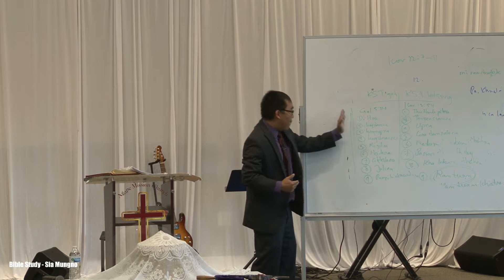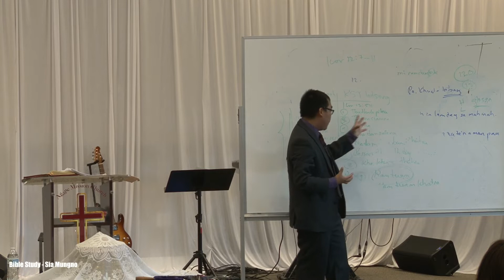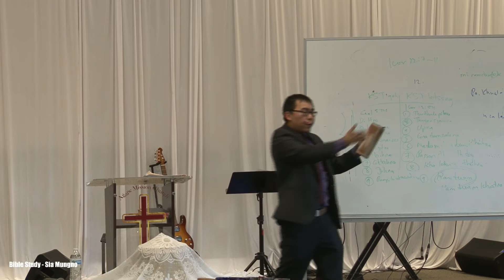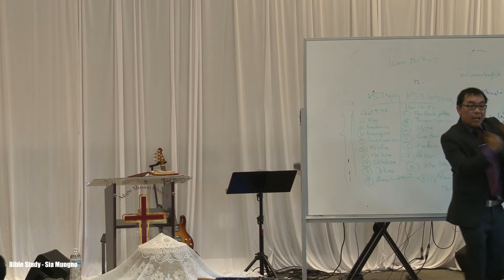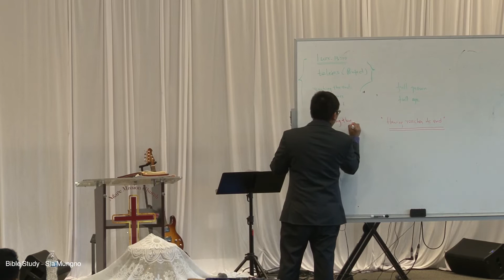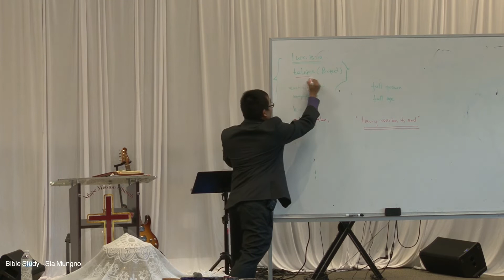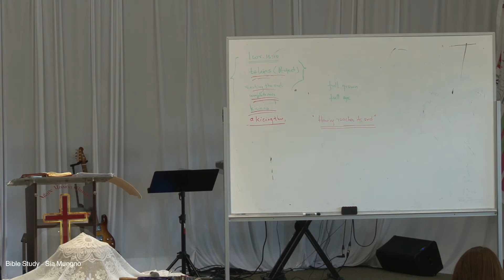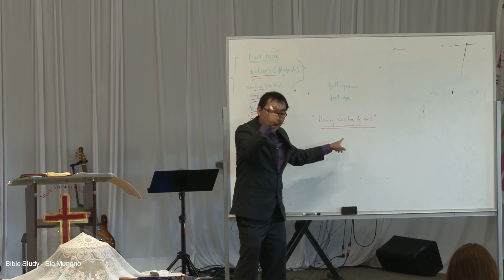BIBLE STUDY - SIA MUNGNO